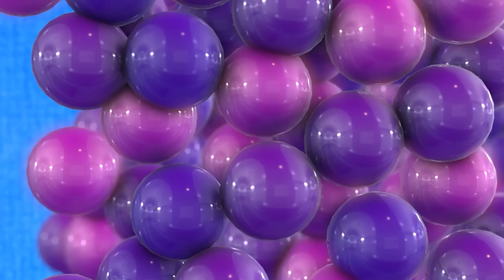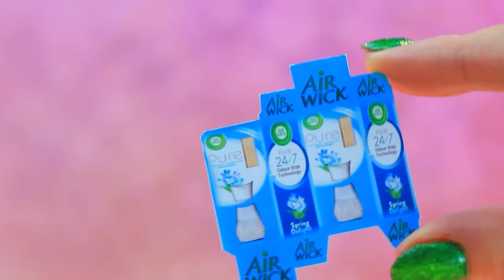Miniature Dolls and Toys / 31 Battle DIYs for Barbie and LOL Surprise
Rather treat your dolls with new miniature toys. Watch cool ideas for Barbie and LOL in our new video.

Supplies and tools:
• acrylic paint
• scissors
• tweezers
• paintbrushes
• polymer clay
• beads
• pastry dropper
• paper clip
• foam paper
• decorative flower
• wire
• sculpting clay
• cord
• rhinestones
• kids’ bracelet
• sequins
• mini toy
• plastic straws
• glittery fabric
• clear half-beads
• plastic package
• package from Kinder Surprise
• faux fur
• Pop It
• balloon
• crystals
• fabric
• hair extensions
• crystal stickers